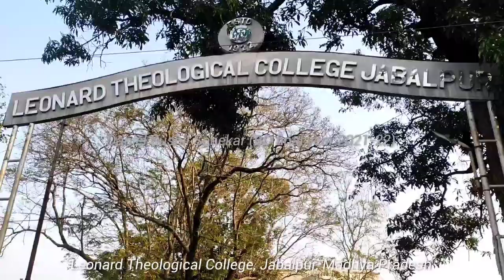Leonard theological college (LTC), Jabalpur, Madhya Pradesh, India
one of the esteemed college in India among theological seminary circle..

this year our college is celebrating its Centenary year.

do remember our college who is equipping people to serve humanity...🙏

👆🏻*please do watch and share*

*Appeal*

Encourage people to get enrolled in our esteemed Leonard theological college, Jabalpur, which is equipping people to serve humanity since 1922.